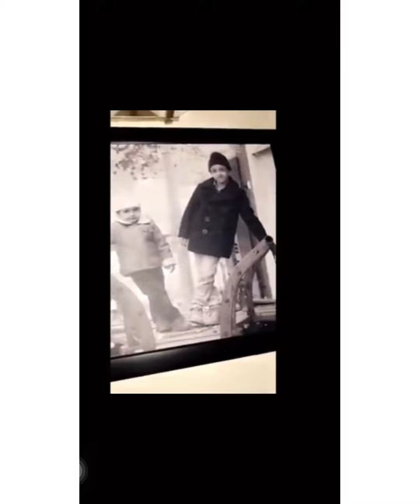ਗਿੱਪੀ ਦੇ ਘਰ ਵੜ ਗਿਆ ਪਾਣੀ 😂😂|| Gippy Grewal || Shinda grewal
Punjabi industry related news in channel jot singh

THNX FOR WATCHING-jotsingh